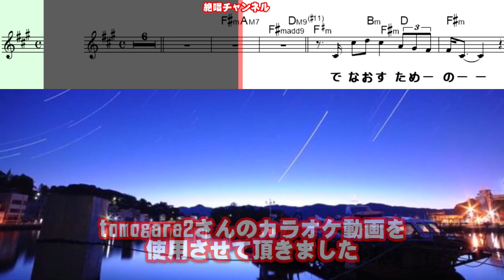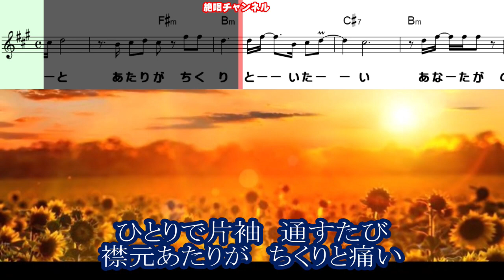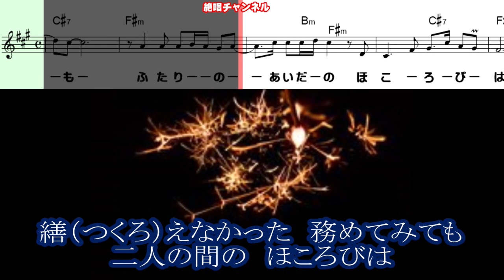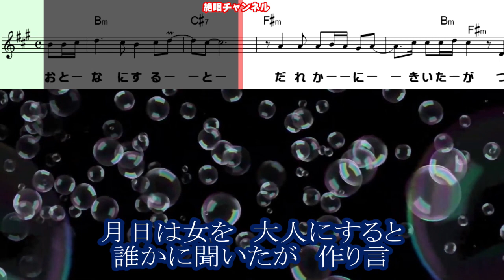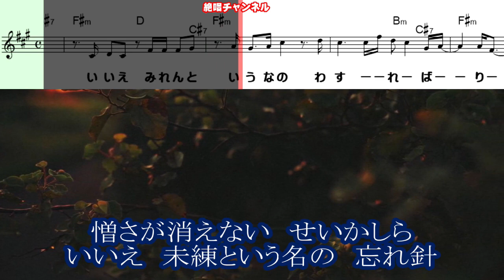こおり健太 忘れ針0 ガイドメロディー正規版 ピアノVr（動く楽譜付き）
９月１４日発売予定の こおり健太 さんの『忘れ針』のガイドメロディー正規版を作って見ました😊🎶。
キー調整版は追って投稿いたします😊🎶。